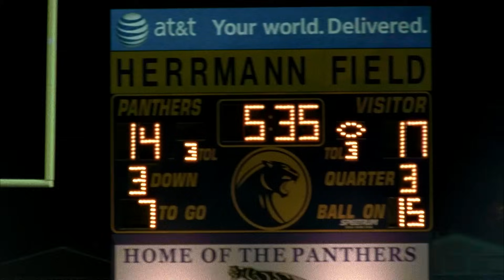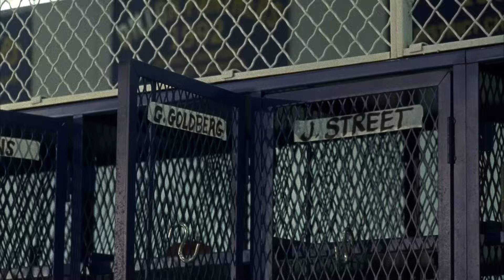Riggins Inspires Panthers To Victory | Friday Night Lights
When Smash Williams struggles to get into the game it is up to Full Back, Tim Riggins to carry the Dillon Panthers back in contention against the undefeated Laribee Lions!

From Season 1 episode 7 'Homecoming': The team prepares to take on the undefeated Laribee Lions for the homecoming game; Tyra and Billy plan the ultimate after-game party; Smash feels the pressure when he gets a chance to impress a college recruiter.

Welcome to the official Friday Night Lights Channel! Where you can follow the highs and lows of the Dillon High School Panthers as we capture the show's best moments all in one place. From pep talks to huddles, wins and losses - watch as Eric Taylor guides his small town team to victory.  In Dillon, Texas, one night matters: Friday Night.